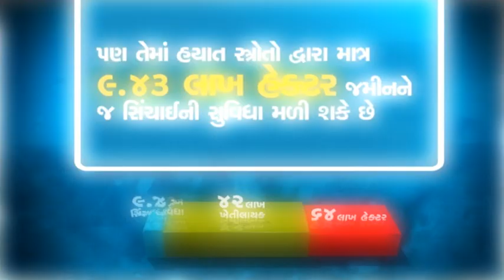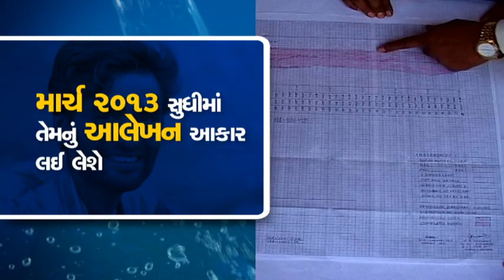Sauni Yojna 01